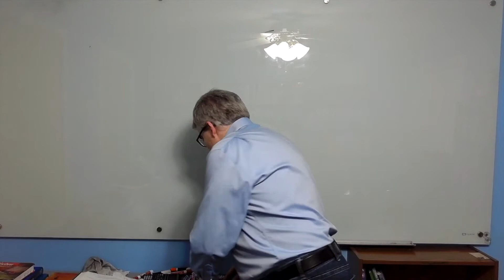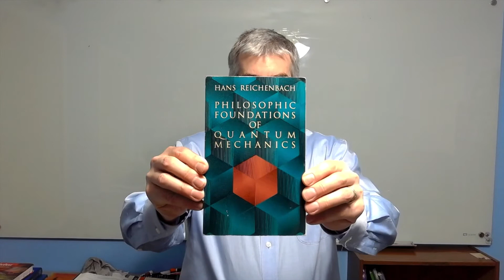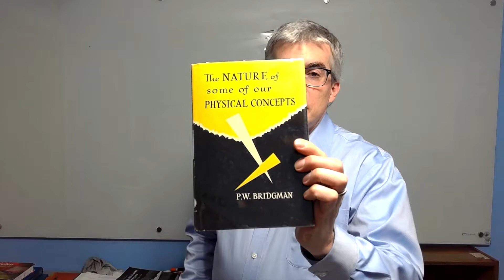Philosophy Texts for Physics Majors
I quickly review the most helpful philosophy books for me as a physics major ignorant of philosophy.  I review books by Bertrand Russell, A.W. Sparkes, Hans Reichenbach, P.W. Bridgman, Marc Lange, and Tim Maudlin.